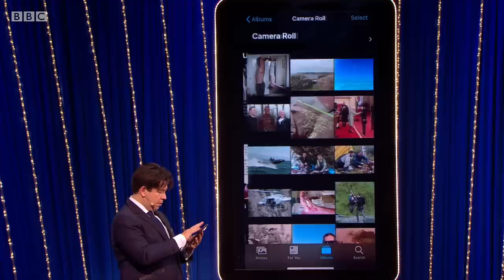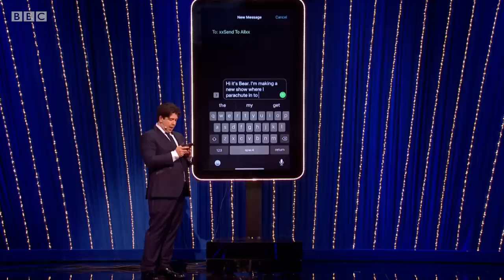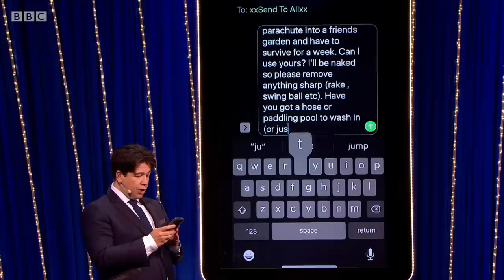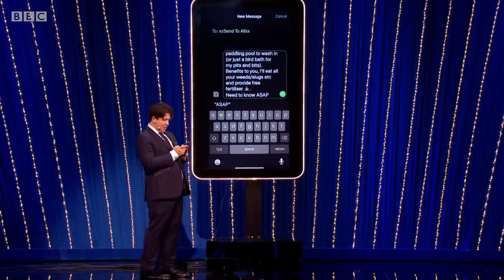Naked Parachuting Bear Grylls?! | Send To All | Michael McIntyre’s Big Show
Michael’s latest Send to All victim is the survivalist Bear Grylls who reaches out to all his contacts asking if he can parachute into their gardens…naked.